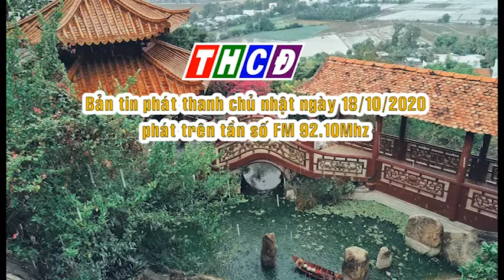Bản tin phát thanh chủ nhật ngày 18/10/2020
- Tuyên truyền các bài viết, phóng sự, các hoạt động kinh tế chính trị, xã hội trên địa bàn thành phố Châu Đốc.